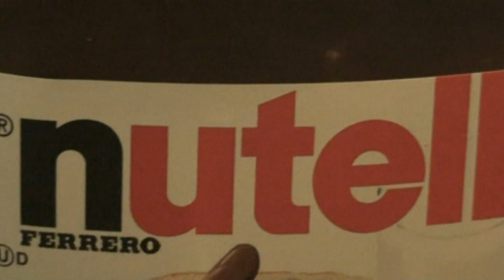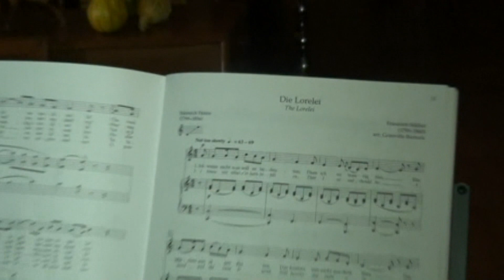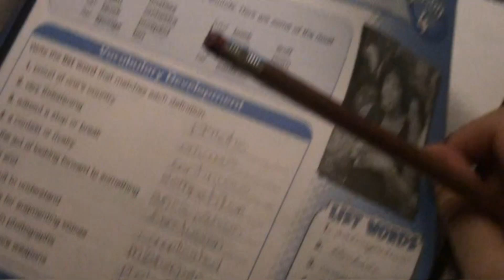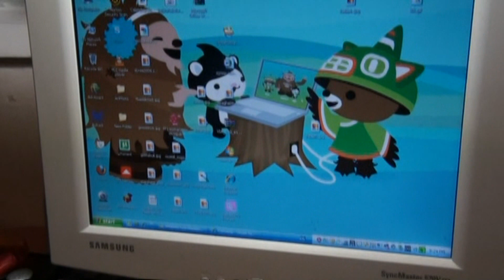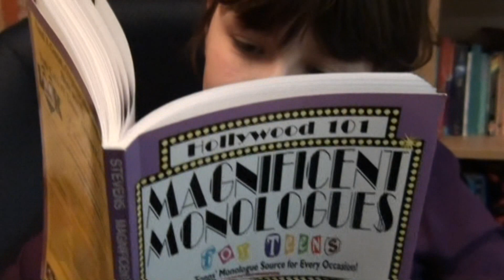Ariadna: A Week in the Life...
For the "Pastiche" theme, Ariadna pasted together a hodge-podge of images from a typical week in her life.

The clips you see here were filmed between January 9th and 16th 2010. The week was turned into a "day" by including only one morning and one night, but actually  with all the running around, it does often seem that a week goes by in the blink of an eye!